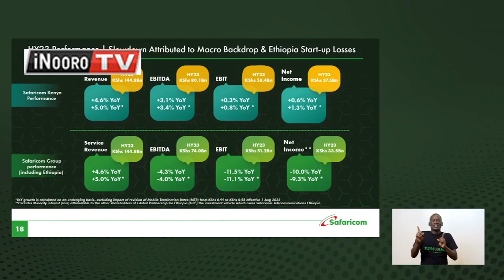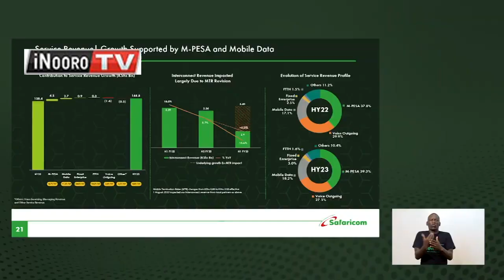Baita ya Safaricom kũgũa nginyagia ciringi 33B mĩeri-inĩ 6